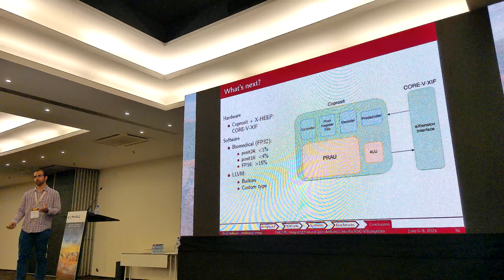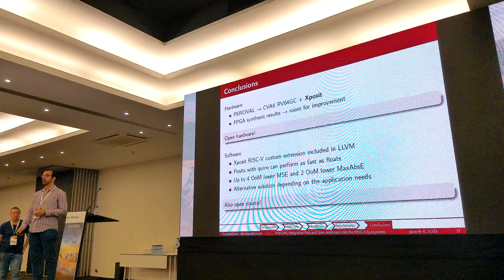Short clip from RISC-V Europe 2023 Conference